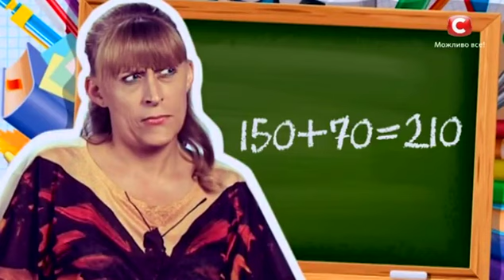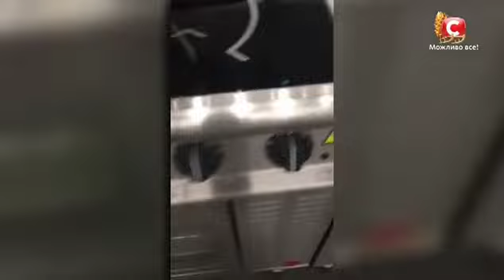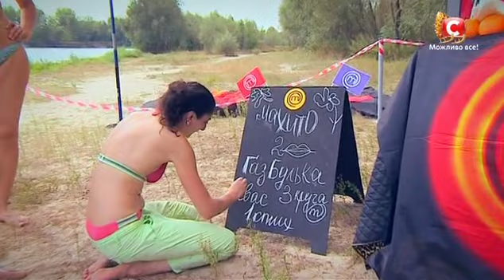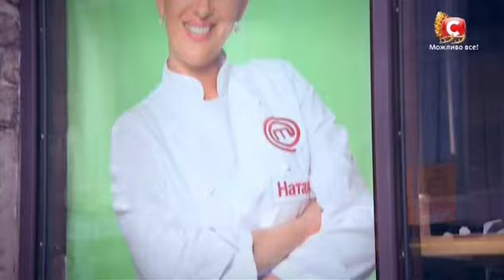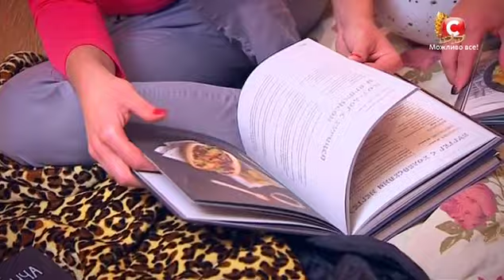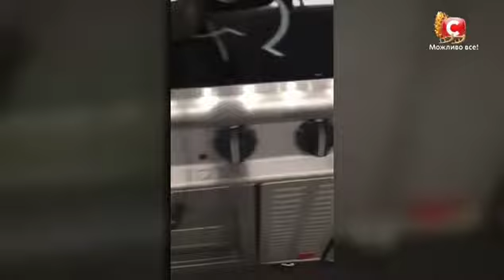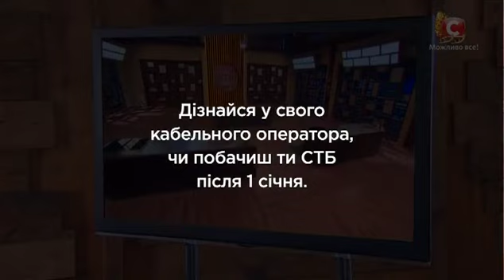МастерШеф 6 сезон 36 выпуск